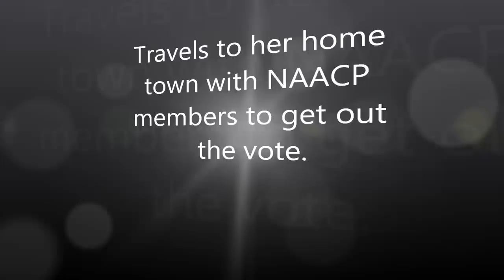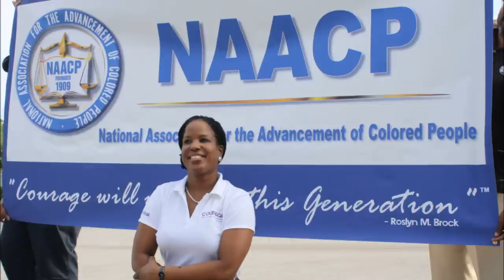You Can Always go back Home to Canvas!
NAACP Chairman Roslyn Brock goes back to her hometown of Ft. Pierce, FL to GOTV Election Weekend.